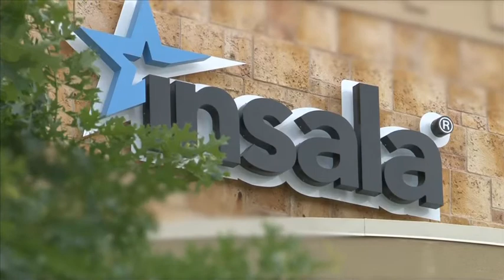What Common Trait Do Highly Successful Mentoring Programs Share?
Insala's Matt Adams identifies the areas great mentoring programs have in common.